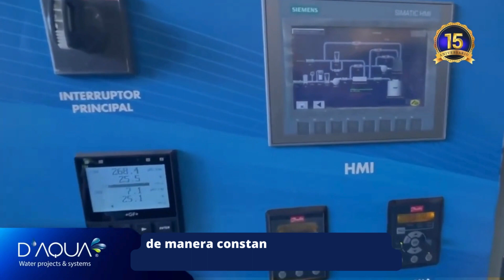Ósmosis inversa; la fuente de agua pura y confiable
La ósmosis inversa es un proceso de purificación de agua altamente eficaz y versátil que ha revolucionado la forma en que obtenemos agua de la más alta calidad en nuestras casas, negocios e industrias.

Cuando se trata de implementar un sistema de este tipo en su hogar, industria o comercio, la elección de un proveedor confiable es esencial para garantizar la efectividad y la calidad del agua.

D'aQua ofrece soluciones de vanguardia utilizando ósmosis inversa, que se adaptan a las necesidades específicas de cada uno de nuestros clientes.

Al elegirnos, estás optando por una solución que te permitirá disfrutar de agua pura y de calidad, de manera constante, sin importar las condiciones del suministro de agua local.

¡Confía en D'aQua para diseñar tu sistema de ósmosis inversa!

Teléfonos